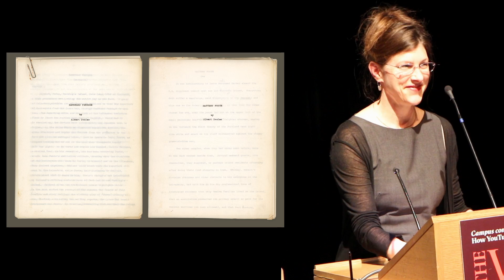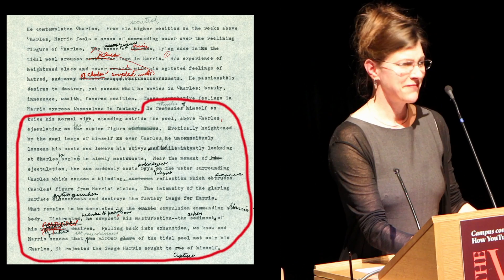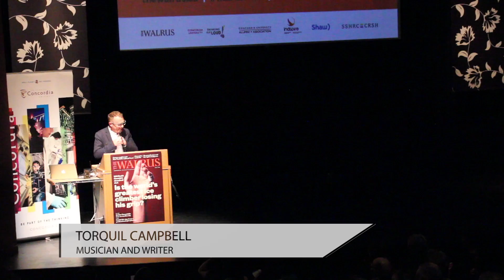Concordia University Presents The Walrus Talks Vice (Toronto 2016) FULL SHOW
To purchase tickets to the next Walrus Talks in your area,

Recorded April 27, 2016 at the Isabel Bader Theatre in Toronto. Thank you to Concordia University for making this educational event possible.

Featuring:
-“And Through Their Vice We Are Healed” by Garvia Bailey, broadcaster, JAZZ.FM91
-“The Necessary Fanfare (finally)” by Rebecca Duclos, Concordia University
-“Branding of Vice” by Terry O’Reilly, CBC Radio host and advertising expert
-“Hardwired for Vice?” by Nadia Chaudhri, Concordia University
-“Tolerance as a Vice” by Jordan Peterson, University of Toronto
-“The Rider and the Damage Done” by Torquil Campbell, musician and writer
-“Why Is My Brain So Stupid?” by Dan Riskin, author, co-host of Daily Planet